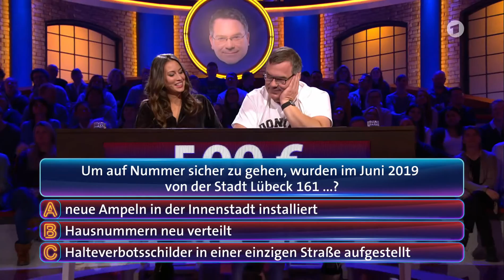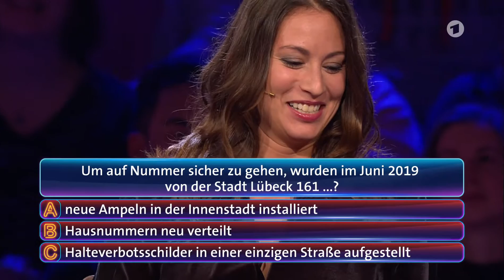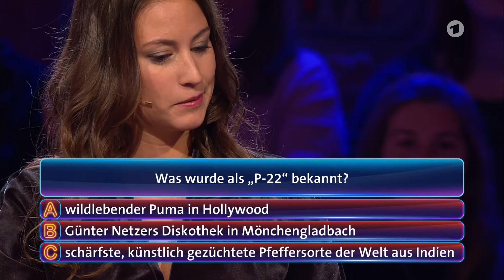Caroline Bosbach - Wer weiß denn sowas? 14 01 2020